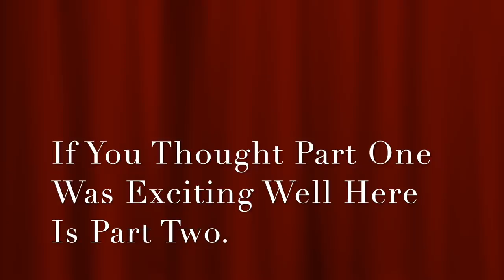Prt.2 Assaulted & Physically Harassed By Sheriff At The DPPS(Out Of Control)-1st Amendment Audit